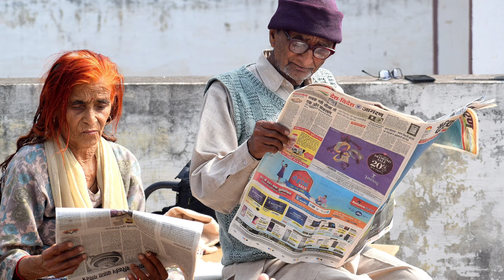Apollo Twins - Morning Chill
Like always, this video was just uploaded to help people, who are looking for the „other“ Apollo Twins and their awesome music.